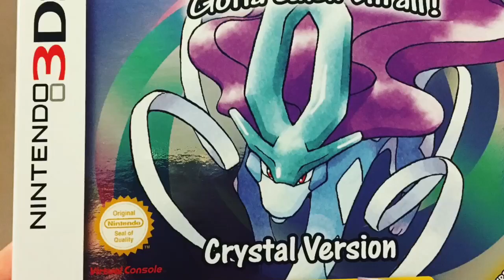Pokemon Crystal Version handheld battle retro style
Pokemon Crystal Version handheld battle retro style - battle and capturing Zubat filmed retro style for this awesome retro game !